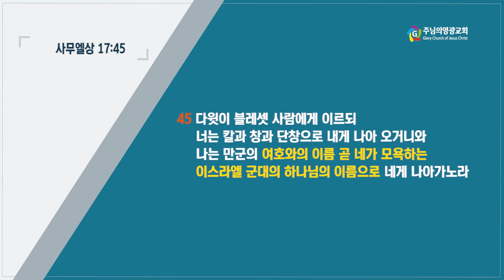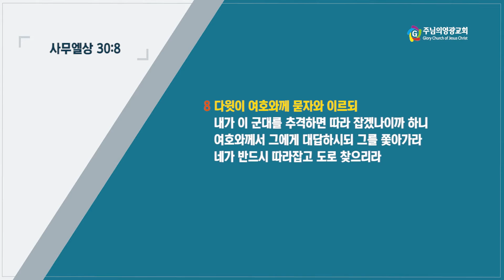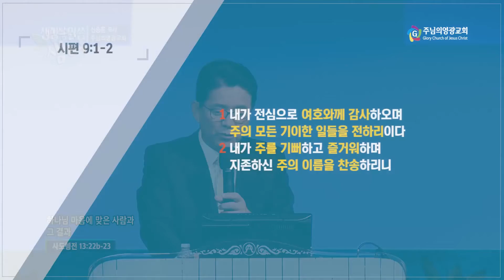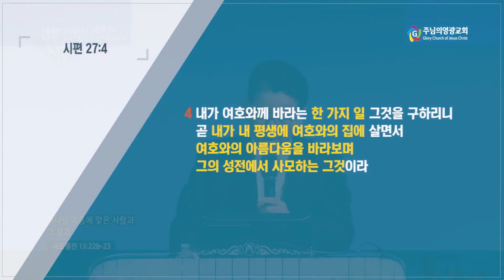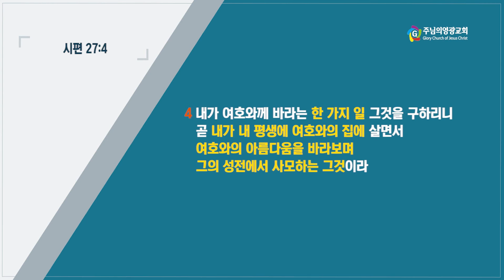신승훈목사 "하나님 마음에 맞은 사람과 그 결과" (사도행전 13:22b-23) chtv